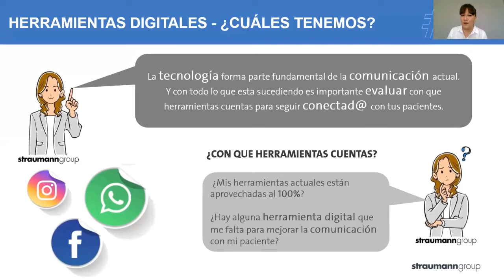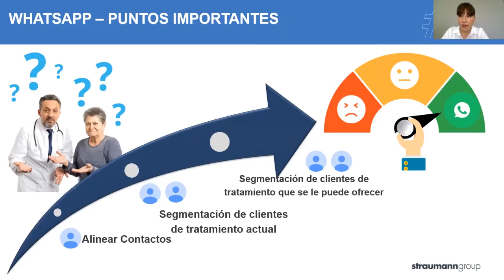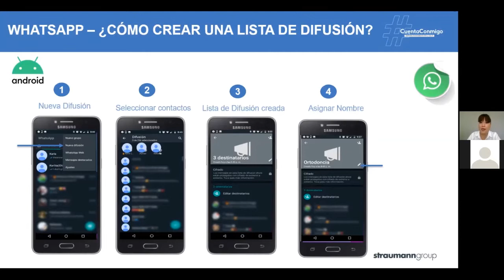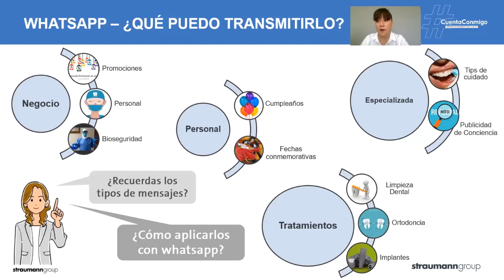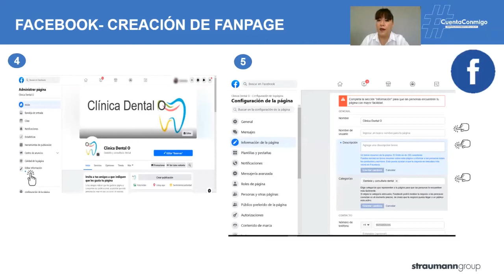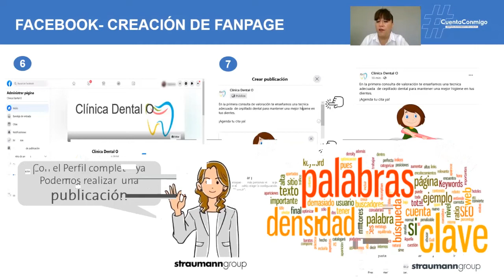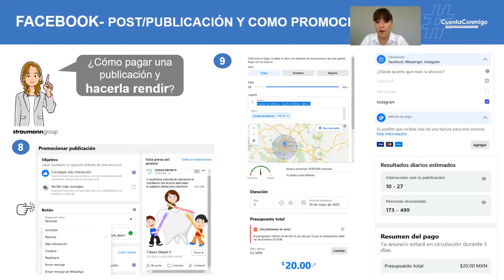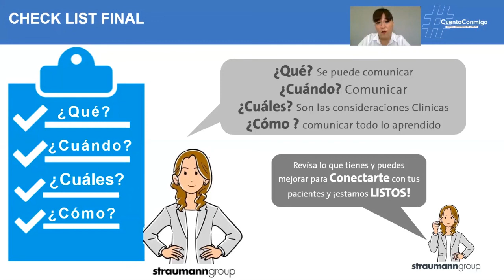Episodio III Comunicación con el paciente Herramientas digitales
Campaña